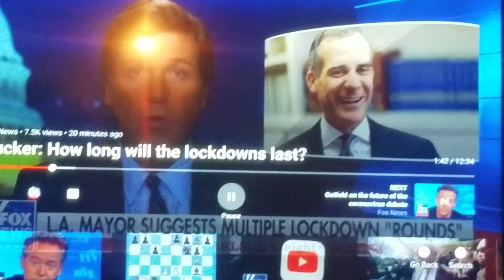no way man.